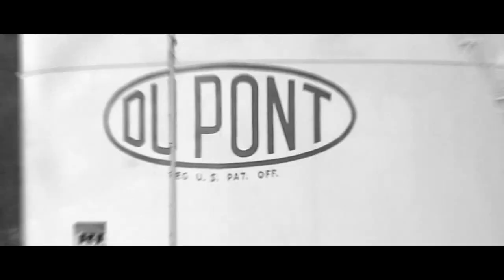Mike Papantonio: The Dangers of Being Average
In this special episode, filmed LIVE at the EVOLVE Summit, Michael Mogill sits down with Hall of Fame Trial Attorney and Founder of MTMP,  Mike Papantonio.

Mike Papantonio discusses the dangers of never expanding on the types of cases you and your firm are committed to handling. Stop reading headlines of multibillion-dollar verdicts and settlements wondering why you aren’t involved in those results. Look up and modify the way you practice law. Begin by watching this video.